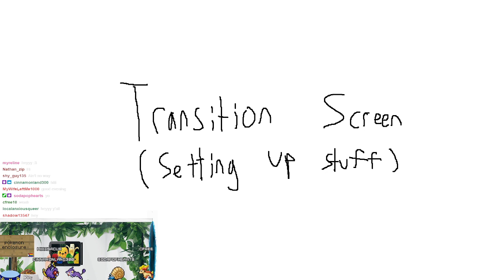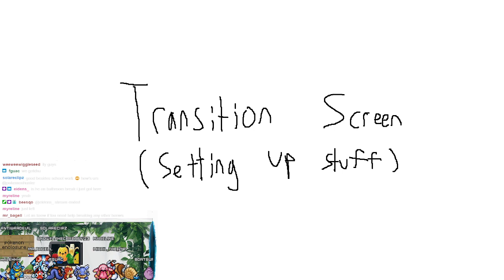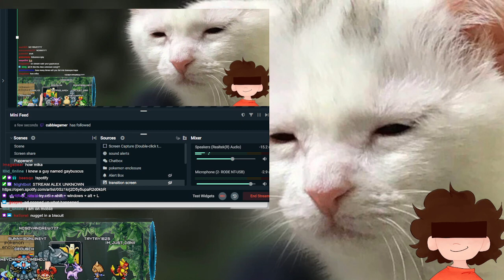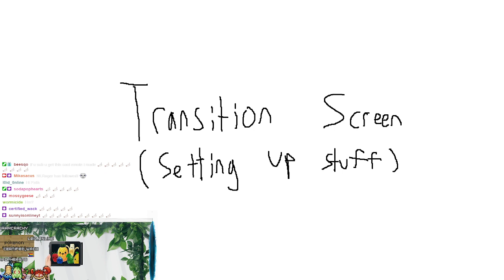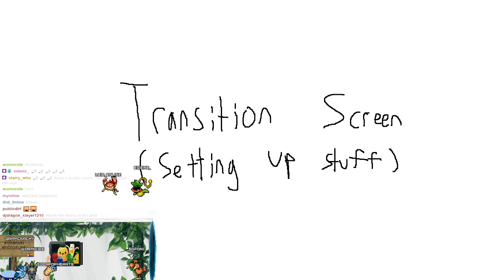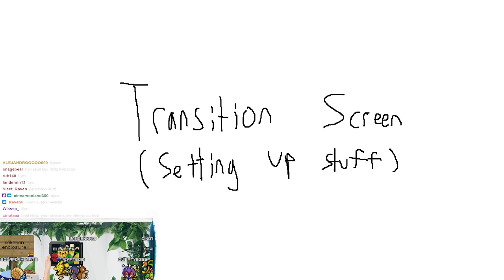Mikasacus VOD | SDMP DAY 5 !!